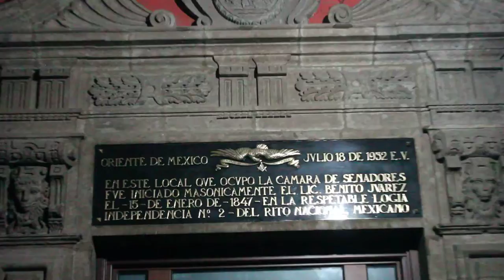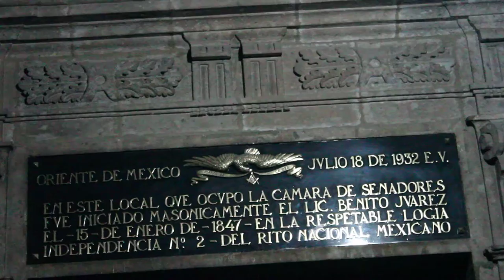Obra de Teatro, Benito Juárez. Museo de Palacio Nacional DF Part 11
Museo de Palacio Nacional, Ciudad de México. Obra de Teatro, Benito Juárez.
29 de marzo, 2014
Natalicio de Benito Juárez